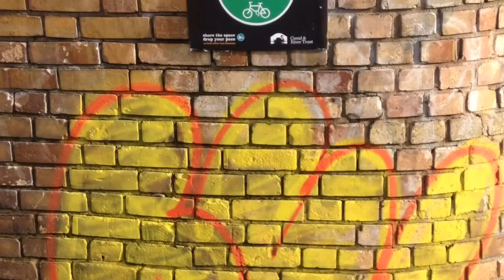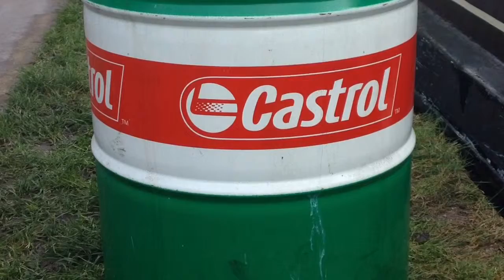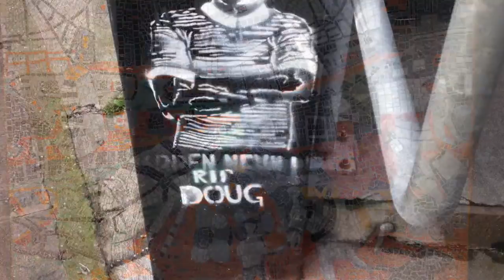Fingerprints of Pinocchio-Sunday-Islington-chillout